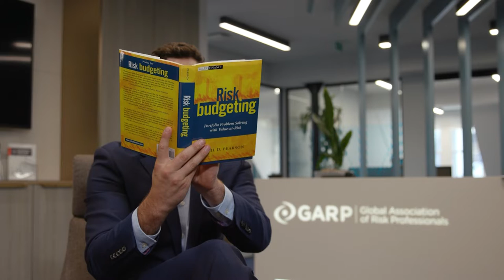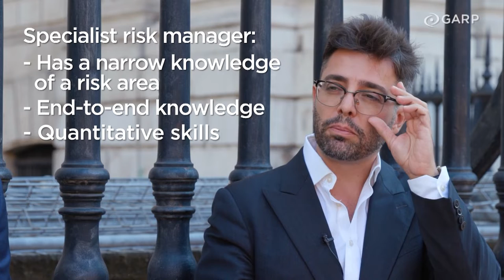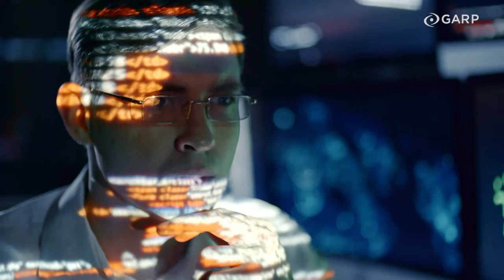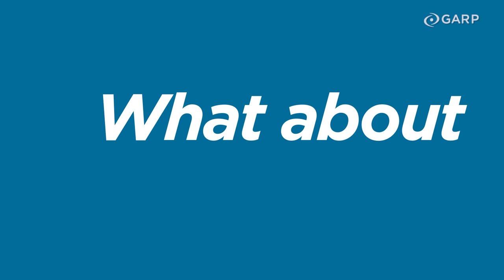FRM Quick Takes: What is a Risk Manager?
FRM Quick Takes is GARP's official premium video channel for the Financial Risk Manager (FRM®) Certification. We bring you insights and analysis from professionals in the risk industry to help you enhance your skill set and achieve your risk career goals.

In this episode of FRM Quick Takes, we investigate the world of a Financial Risk Manager: What a risk manager does, the two main types of risk managers (specialist and generalist), key moments in a risk manager’s day, and whether they are well-compensated.

00:00 Intro
02:00 What does a risk manager do?
02:41 What is a risk specialist?
03:20 What is a risk generalist?
04:34 What are the key moments in a risk managers day?
05:23 What skills might help a risk manager succeed?
06:44 What is the hardest part of being a risk manager?
07:20 How much do risk managers earn?
08:05 How can the FRM help you become a risk manager?